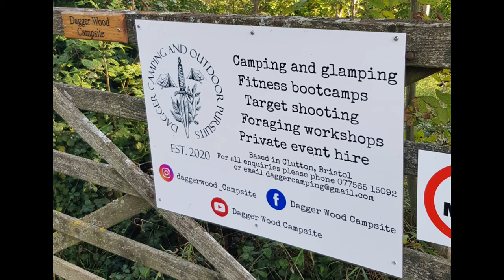Solo Camp at Dagger Woods MSR Elixir 2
My first solo overnight trip to Dagger woods, Clutton near Bristol.

Includes what I took and what I recommend